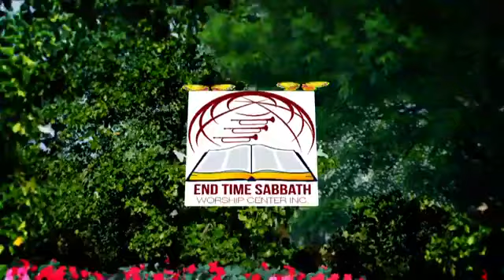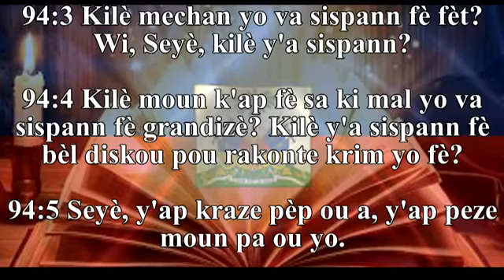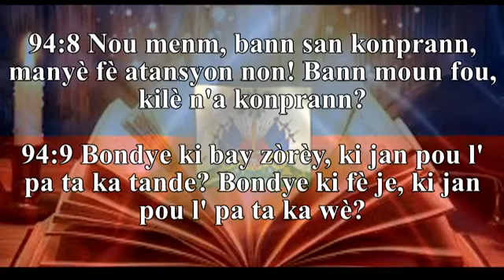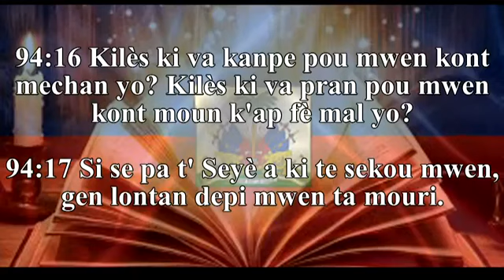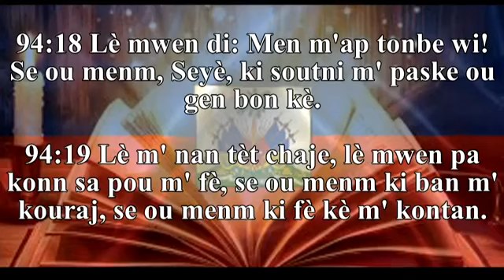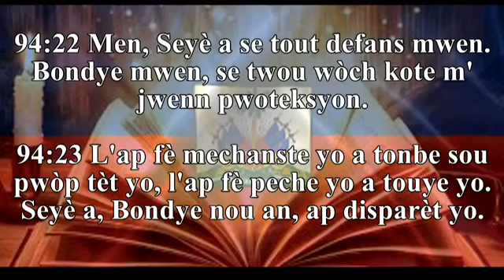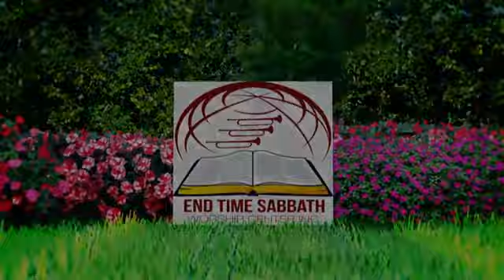ETSWC: Priye Pour Ayiti 3 Avril 2021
A ETSWC nou fe priere sa chaque Samedi apres midi a 2 heure.